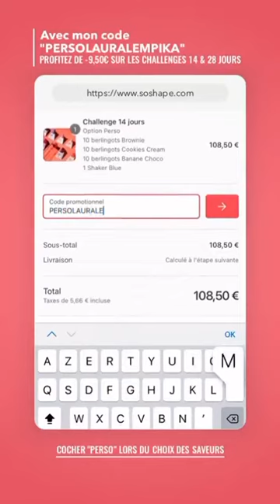LAURA LEMPIKA - 21 Février 2021